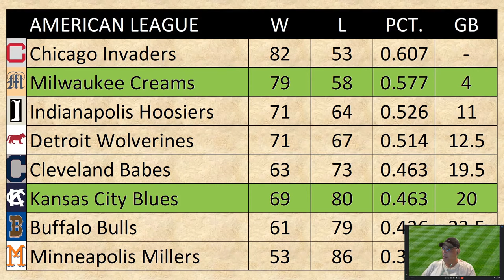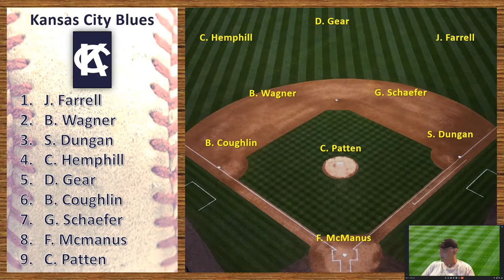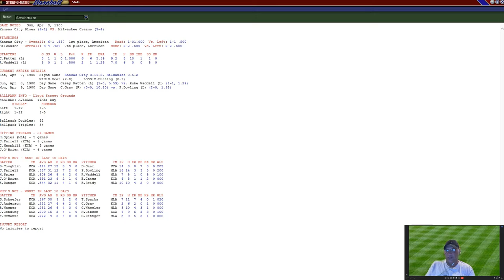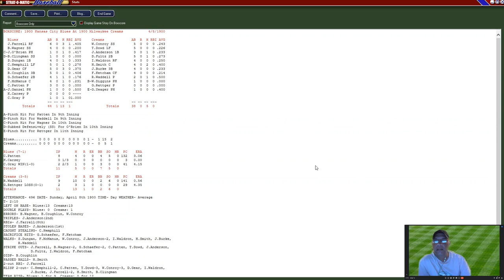Ep.04 Strat-O-Matic Baseball 1900 - Blues vs. Creams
Back to the American League where the Kansas City Blues visit the Milwaukee Creams.  A true masterpiece by the pitching staffs that takes the game to extra innings.